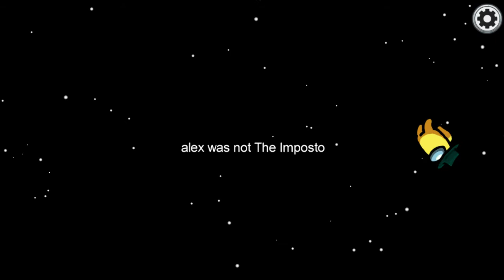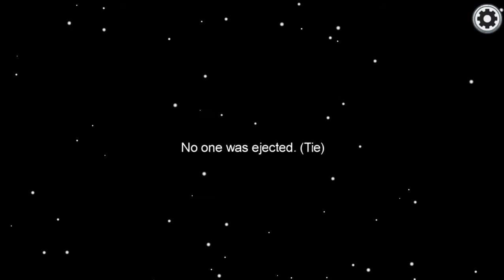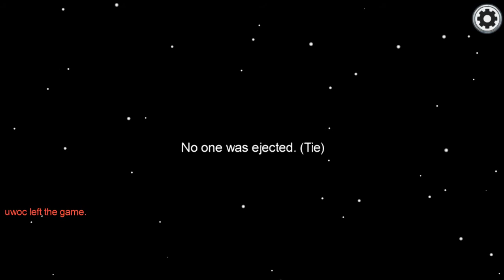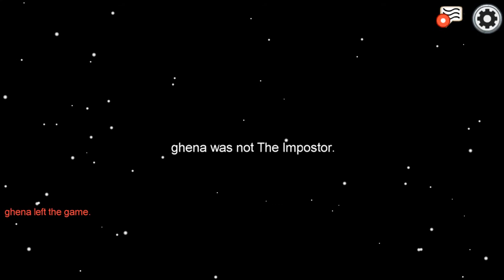İçimizdeki hain kim ? Among Us Türkçe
Among Us oyununun mantığı kısaca şöyledir. Oyunda oyuncular normal oyuncular ve Imposter olarak ikiye ayrılır. Normal oyuncuların görevi verilen görevleri yapmak ve Impostor onları öldürmeden önce Imposteri  gemiden atmaktır. Imposterın görevi ise diğer oyuncuları öldürmektir.Bunu yapabilmek için dikkatleri dağıtması gerekiyor. Bunu da sabote ederek yapabiliyorlar.

Videoyu beğen tuşuna basarak ve paylaşarak destek olursanız sevinirim :)

Oynatma listeleri ;